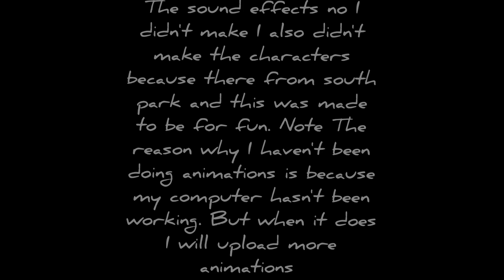my south park voice impression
this isn't a animation because my computer is broken that's why I haven't uploaded a animation for a while